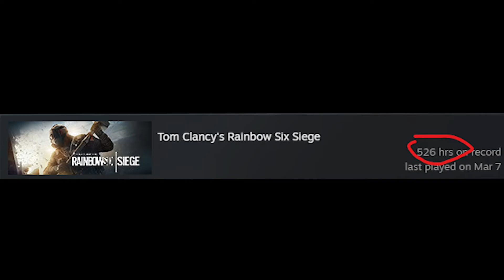GameSquad Welcomes You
WELCOME to GameSquad, my god this is a disadter